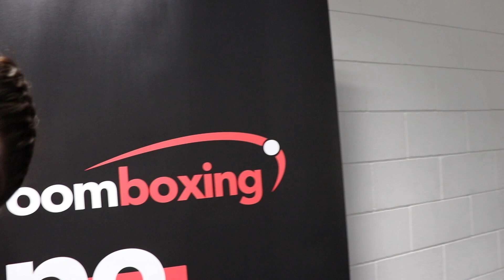'THE CLARESSA SHIELDS FIGHT WILL DEFINITELY HAPPEN IN 2020!' - PETER FURY & SAVANNAH MARSHALL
*POST-FIGHT INTERVIEW BY UMAR AHMED*